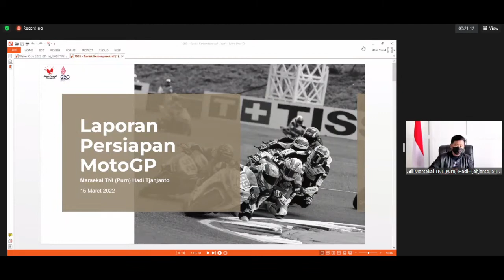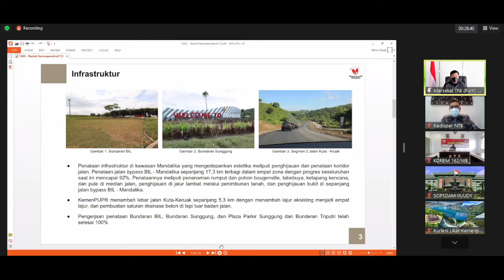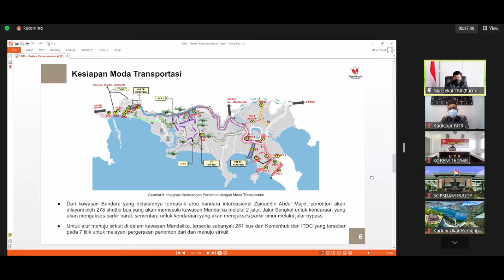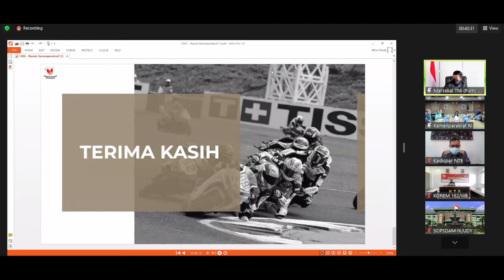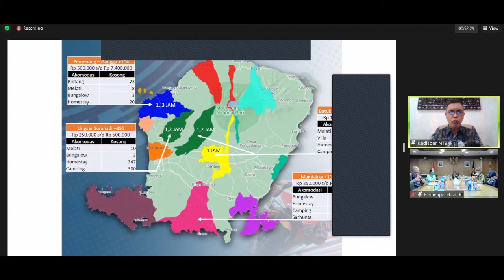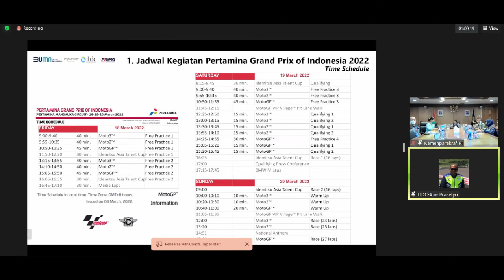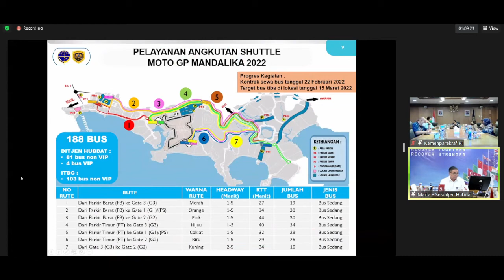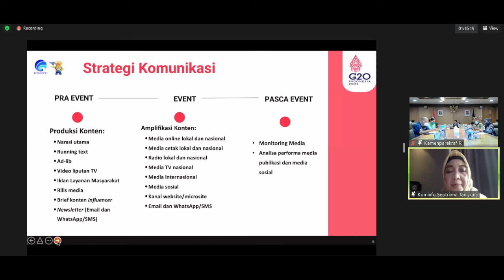RAPAT SINKRONISASI MINGGUAN MOTOGP MANDALIKA 2022 - 15 MARET 2022